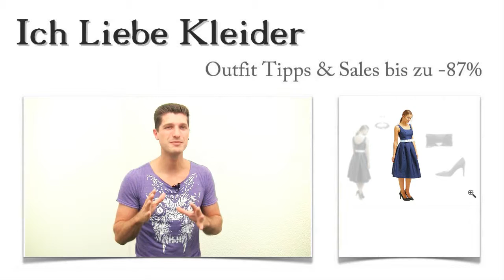Kleider über Knie länge + 3 Festliche Outfits für Valeri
Kleider mit Über Knie Länge sind Valeris stille Favoriten. Für eine ganz besondere Feierlichkeit braucht sie nun festliche Outfit Ideen, die wirklich zu ihr passen. Ich habe mich umgesehen und Kleider, die übers Knie gehen, für sie herausgesucht. Valeri hat festliche Outfits entdeckt, die ihr wirklich gut gefallen haben. Beim Kauf konnte sie sogar bis zu 87 Prozent sparen! Lest weiter und erfahrt, wie auch ihr so viel sparen könnt! Außerdem halte ich eine tolle Überraschung für euch bereit.

Kleider mit Über Knie Länge: Diese 3 festliche Outfit Tipps hat Valeri für ihr Kleid gewählt
Nachdem Valeri wusste, welches Kleid sie tragen würde, hat sie sofort diese klassischen Pumps aus Veloursleder für sich entdeckt. Kleider, die übers Knie gehen, wirken damit besonders elegant. Die edle Clutch aus schwarzem Leder-Imitat bringt einige tolle Details mit. Dazu zählt auf jeden Fall der auffällige Drehverschluss, und auch der Labelprint wirkt absolut stylish. Mit dem schicken Schmuckset ergänzt Valeri festliche Outfits wie dieses. Klickt auf die Bilder und schaut euch die Details an!

Kleider, die übers Knie gehen - Valeri hat ihr neues Lieblingskleid gefunden
Valeri wusste genau, dass sie unbedingt Kleider mit Über Knie tragen wollte. Sie hat sich für dieses atemberaubende Kleid entschieden, weil es ihre Figur wunderbar betont. Das Oberteil ist sehr körpernah geschnitten, während der Rock weit ausgestellt ist. Die schlanke Taille wird durch einen schönen Gürtel hervorgehoben. Durch den festen, leicht glänzenden Stoff wirkt das Kleid noch eleganter. Klickt auf die Bilder und seht, wie wunderschön Kleider mit Über Knie Länge aussehen können!

Bis zu 87 Prozent günstiger: Kleider, die übers Knie gehen, hier im Shop kaufen
Könnt ihr euch vorstellen, wie sehr sich Valeri gefreut hat, als sie Kleider mit Übers Knie hier im Shop bis zu 87 Prozent günstiger gefunden hat? Selbstverständlich könnt auch ihr so viel sparen. Schaut euch hier im Shop um und sucht Kleider, die übers Knie gehen plus die passenden festliche Outfit Tipps zu absoluten Spitzenpreisen! Hier findet ihr limitierte Kleider aller Art. Es lohnt sich, immer mal wieder reinzuschauen. Aber seht selbst!

Tolle Überraschung: Festliche Outfits für modebewusste Damen ganz individuell zusammengestellt
Braucht ihr festliche Outfits, die perfekt zu euch passen? Oft ist es nicht ganz leicht, die optimale Variante zu finden, und genau deshalb möchte ich euch helfen. Schreibt mir einfach, zu welchem Anlass ihr festliche Outfits braucht und welche Accessoires ihr besonders gern tragt! Dann kann ich ganz gezielt Kleider mit Über Knie Länge suchen und diese mit tollen Accessoires für euch ergänzen. Nutzt diese Chance und freut euch auf wunderschöne Kleider, die übers Knie gehen, plus Outfit Tipps!